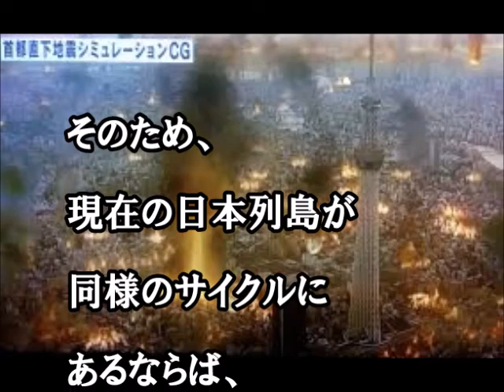最近のサイクル 貞観地震が起きた9世紀と酷似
869年の貞観地震（M8.5前後）は、東北地方で発生したM8超の巨大地震だが、その9年後の878年には（現代の首都直下地震にあたる）M7.4の南関東地震が、さらに9年後の887年には仁和東海・南海地震（M8～8.5）が起きていた。

そのため、現在の日本列島が同様のサイクルにあるならば、3.11の9年後となる2020年頃に首都直下地震が、2029年頃に南海トラフ地震が起きることになる。ただし、必ずしも9年サイクルが再現されるとは限らない。